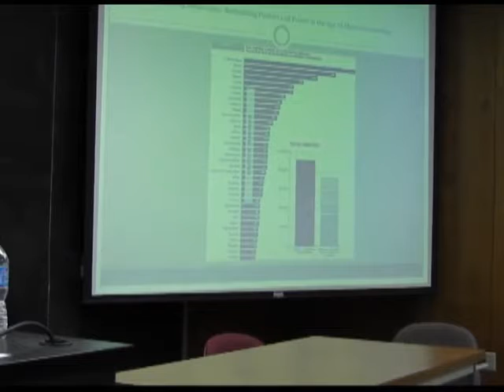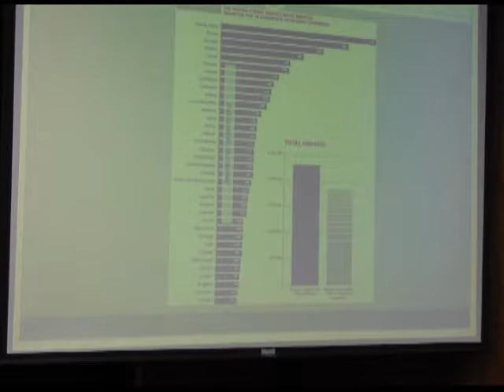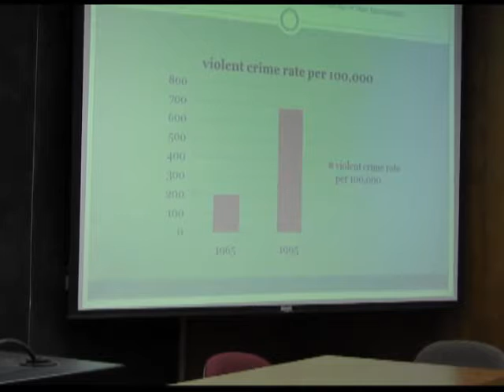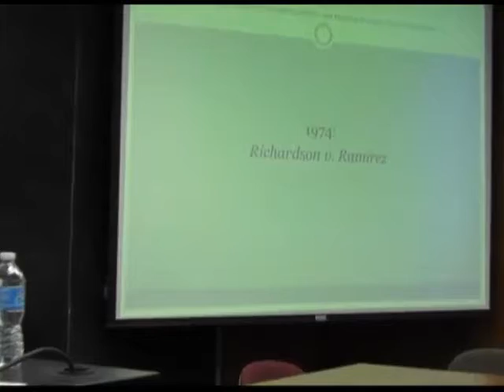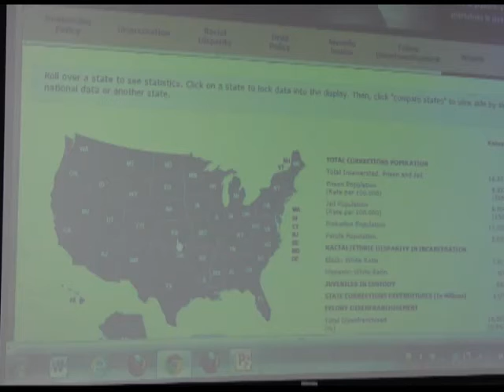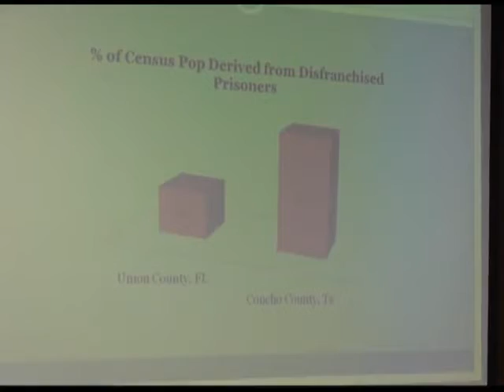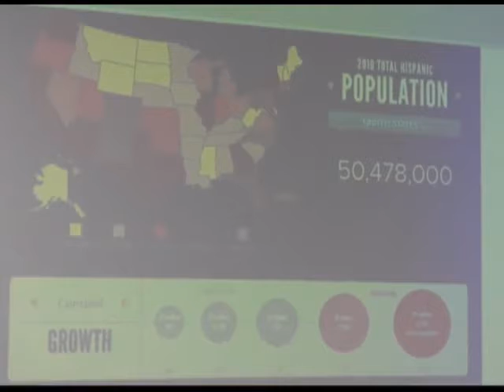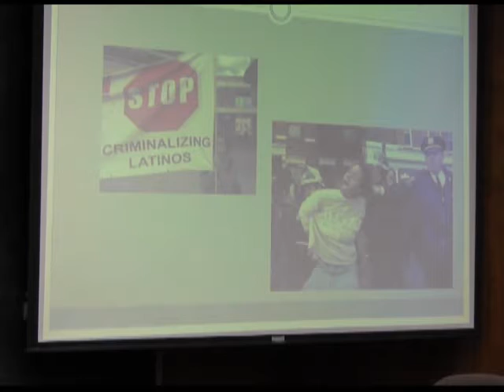Distorting Democracy: Rethinking Politics and Power in the Age of Mass Incarceration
A lecture by Heather Ann Thompson exploring how the carceral state has shifted political power in the US in ways that have been favorable to those who have supported larger investments in prisons and punishment rather than smaller ones. She further argues that the War on Crime, which began at precisely the same time as the passage of the Voting Rights Act of 1965 (an expansion of political rights to those long denied), has continued to undermine attempts to broaden democracy and shift power downward.

Heather Ann Thompson is Associate Professor of History in the Departments of African American Studies and History at Temple University. She is the author of Whose Detroit: Politics, Labor and Race in a Modern American City (Cornell University Press: 2001) and has recently published an edited collection, Speaking Out: Protest and Activism in the 1960s and 1970s (Prentice Hall, 2009), as well as chapters on crime, punishment, and prison activism during the 1960s and 1970s in several edited collections. Thompson is currently writing the first comprehensive history of the Attica Prison Rebellion of 1971 and its legacy for Pantheon Books, drawing on legal, state, federal, prison, and personal records related to the Attica uprising and its aftermath (some never-before-seen).